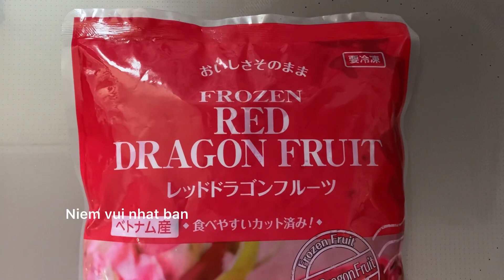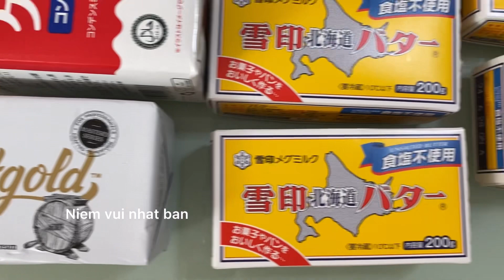Làm kem Thanh Long ruột đỏ trang trí bánh / make the Red Dragon cream for cake decoration